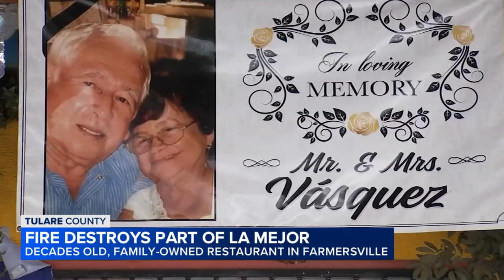Beloved Farmersville restaurant La Mejor destroyed in early morning fire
La Mejor is more than just a restaurant for Efren Garcia. It's a part of his family and identity. He says for as long as he can remember, he would come to get authentic tortillas, tamales and all things he was currently craving. But early Saturday morning, a piece of his childhood went up in flames.